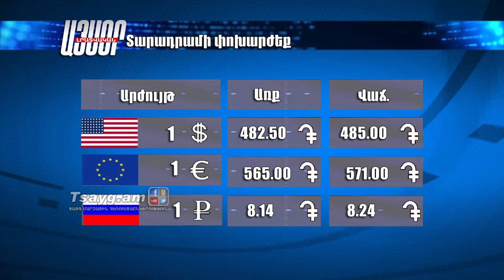Եղանակի տեսություն և տարադրամի փոխարժեք 22.11.2017, Tsayg.am